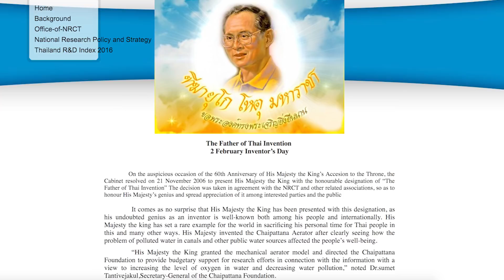พระบิดาแห่งเทคโนโลยีของไทย | iT24Hrs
วันที่ 19 ตุลาคมของทุกปีเป็นวันเทคโนโลยีของไทย และถือเป็นวันเทิดพระเกียรติของในหลวงรัชกาลที่ 9 ด้วยพระองค์ทรงนำวิทยาศาสตร์และเทคโนโลยีมาพัฒนาประเทศและแก้ปัญหาให้กับประชาชนของพระองค์มาโดยตลอด

รายการไอที24ชั่วโมง ออกอากาศ ทุกวันเสาร์ - อาทิตย์ ทางช่อง 9MCOT HD และ Modern 9 TV เวลาประมาณ 22.05 น.